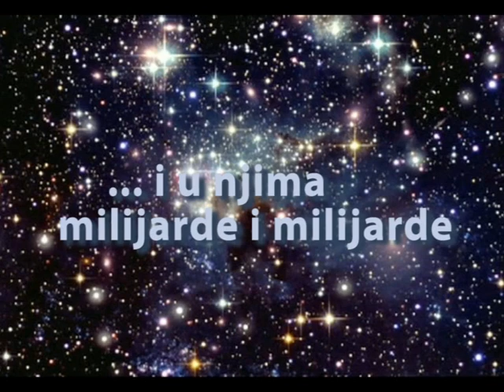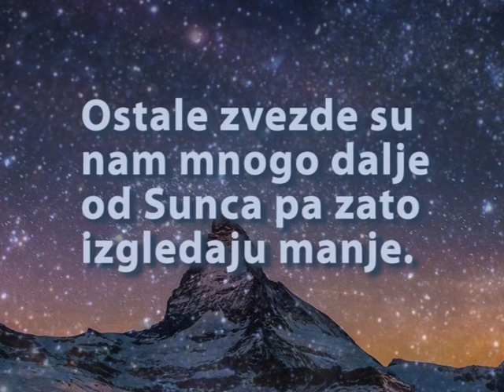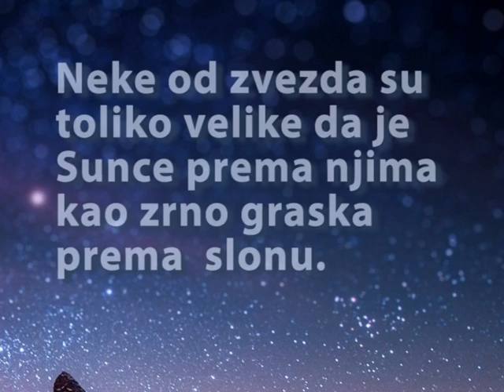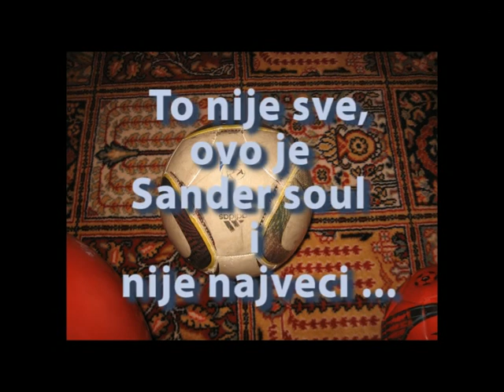Zvezde i Sunce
Sestogodisnji astronom Jovan i njegov tata Igor, priuceni montazer jednog popodneva su zajedno izmontirali ovaj mali i lagani edukativni spot o zvezdama.